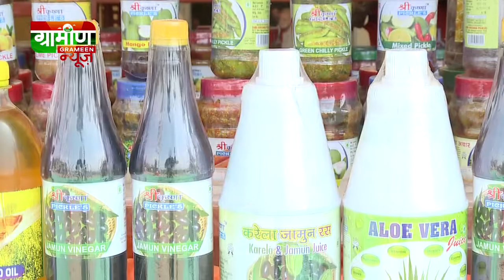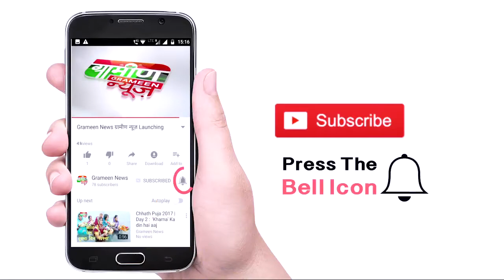Krishna yadav की Krishna Pickle की सफलता की कहानी जाननी चाहिए आपको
1000 से ज्यादा महिलाओं को दे रही रोजगार। 152 तरह के प्रोडक्ट बना रही कृष्णा यादव। पीएम और राष्ट्रपति कर चुके है सम्मानित